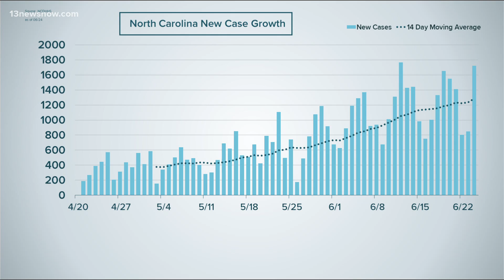North Carolina extends Phase 2 for three weeks, mandates face masks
On Governor Roy Cooper's June 24 coronavirus press briefing, he mandated face masks in public, and said Phase 3 would not start before July 17.